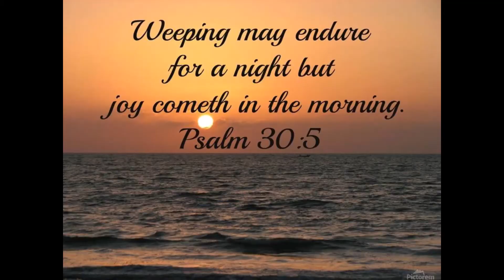God's Antidote For a Trail of Tears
Hello Ambassadors this is your girl Min. Asia I had fun making this video early in the wee hours of the morning. I hope you laugh until you cry and get lots of joy and hope from this video. I love you and hope you have a blessed weekend.

Thanks for your suppot!

Ambassador's Hour

Please Like Loving People By Sharing Christ a Christian Support Page. There Min. Renata and her bestie Heather have a pleathora of things available to aid you in your walk with Christ: including but not limited to memes, Gifs and God Breathed Daily Devotionals. Please feel free to inbox your prayer requests and testimonies.

Today's Scriptures:
Psalm 126:5-6
5 They that sow in tears shall reap in joy.

6 He that goeth forth and weepeth, bearing precious seed, shall doubtless come again with rejoicing, bringing his sheaves with him.

1 Samuel 30:8
8 And David enquired at the Lord, saying, Shall I pursue after this troop? shall I overtake them? And he answered him, Pursue: for thou shalt surely overtake them, and without fail recover all.

Psalm 30:5
5 For his anger endureth but a moment; in his favour is life: weeping may endure for a night, but joy cometh in the morning.

Psalm 56:8
8 Thou tellest my wanderings: put thou my tears into thy bottle: are they not in thy book?

                               Call to Salvation

Accepting Jesus as your personal Lord and Savior is the best thing that you can ever do because it not only give you earthly but eternal protection and peace as well. All you have to do is believe in your heart and confess with your mouth that Jesus died on the cross for you and God raised him from the dead and that makes you saved. (See Romans 10:9-10)

I love you Lord willing I'll see you tomorrow but in the meantime embrace and enjoy your journey.